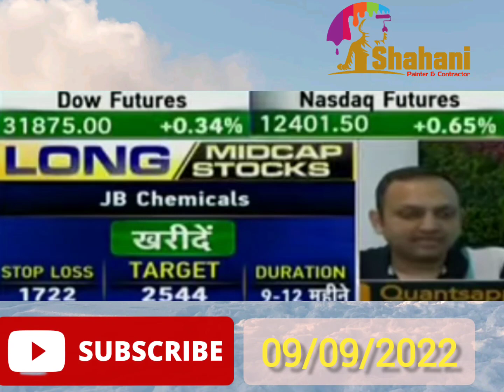HDFC share target